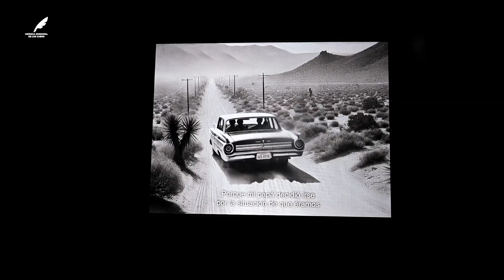Homenaje Dr José Manuel Castro